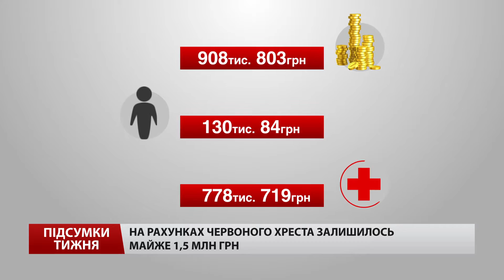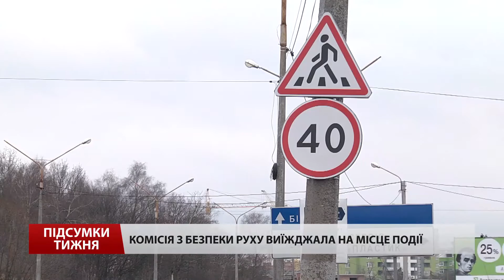Підсумки тижня за 6 лютого